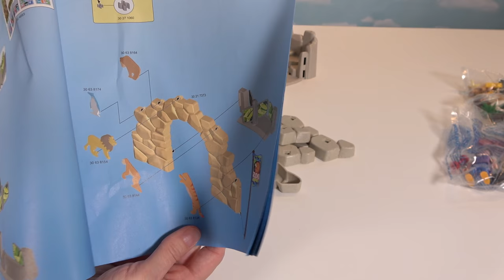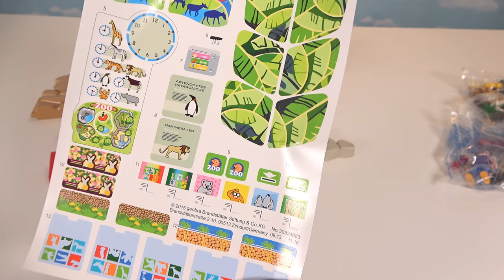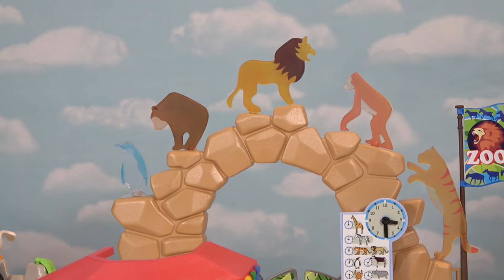Playmobil City Life Large Zoo/ Playmobil 6634/ Unboxing Playset Zoo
Take a ride on the wild side with a visit to the Large City Zoo. This family-friendly destination features animals of all kinds as kids explore species from around the world. Enter through the rocky arch topped with decorative animal cutouts and a colorful zoo sign. Once through the turnstiles, be sure to check out the feeding schedule so that kids can visit their favorite animals when they're most active. The penguin habitat is a must-see for bird lovers, as adult and baby penguins waddle around while a curious pelican watches from the rock wall. After visiting the area, parents can buy their kid a stuffed animal or a penguin balloon from the souvenir shop before heading over to the lion enclosure. These fierce mammals love gnawing on bones and roaring at passersby. Set includes seven figures, two adult lions and one cub, two adult and four baby penguins, peacock, fish with bucket, wheelbarrow with meat, child stroller, mouse, postcards, cash register, camera, fencing and tons of other accessories.